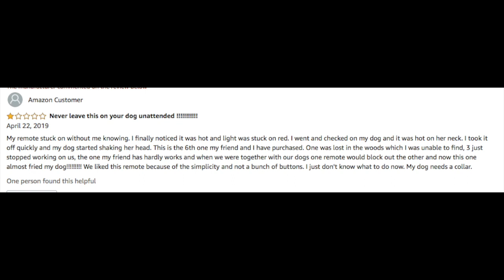Alyse Parker (Raw Alignment) uses a shock collar on her dog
Alyse has chosen to use a reportedly dangerous shock collar on her designer mutt.
You can see the remote to the collar on her waistband, but after this is pointed out she starts hiding the remote in her hand.
She then attempts to cover the collar with a mushroom bandana, but it still makes a very clear appearance in her most recent video.
When people have critiqued her use of the shock collar, she would delete the comments. Since the collar was clearly visible in this most recent vlog, many more people have left comments calling her out.
She has yet to explain why she chooses to electrocute her dog as a form of punishment.
Her refusal to address the concern confirms that she knows this training method is cruel, but she just does not care.
She rather inflict on pain her dog instead of using reinforcement training. It’s the lazy man’s way.